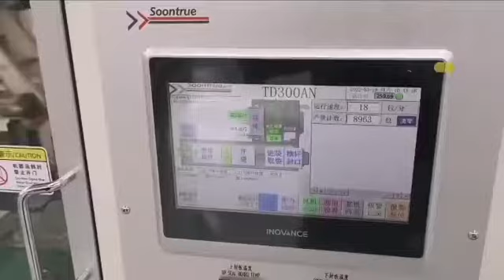Facial tissue single wrapper + bunlder --- Soontrue Machinery